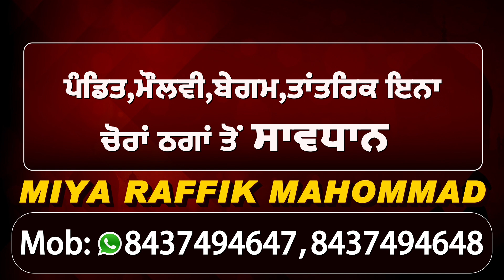Punjab में बंद पड़ी Trains से Ludhiana के Woolen व्यपारियों का हुआ बुरा हाल